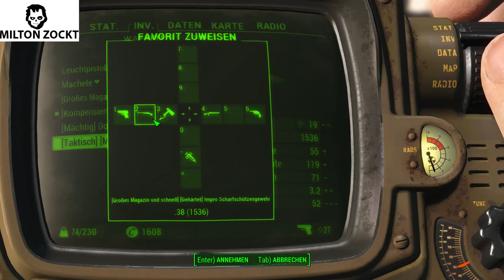[GER] Fallout 4 Let´s Play | 019 | Waffen Bauen